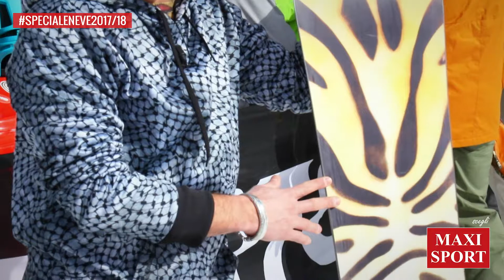Tavola Snowboard BURTON Freethinker @ Maxi Snow Day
Le più attese novità Sci e Snowboard 2017/2018, raccontate in esclusiva dai tecnici dei brand durante la quinta edizione dei Maxi Snow Day ai Piani di Bobbio (LC).

Marchio: Burton
Categoria: Tavola Snowboard
Prodotto: Freethinker